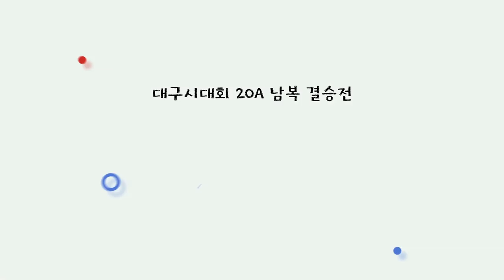대구시대회 20A남복 결승전! 20대들의 저력을 확실히 느낄 수 있는 경기! 장지웅.서원빈vs정길연.김태교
`19.11월 시대회 20A남복 결승전입니다. 빡센 준결승전을 치르고 온 장지웅.서원빈 선수... 경기초반부터 잦은 실수로 점수를 잃네요... 중후반부 들어선 평소에 안하던 실수들까지 하더니.. 결국..?! 경기 결과는 어떻게 됐을까요?